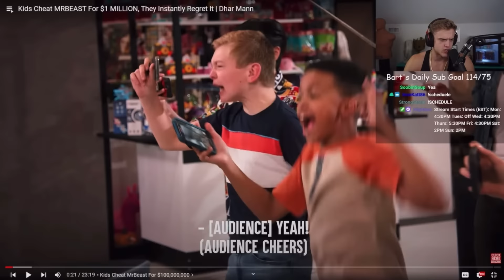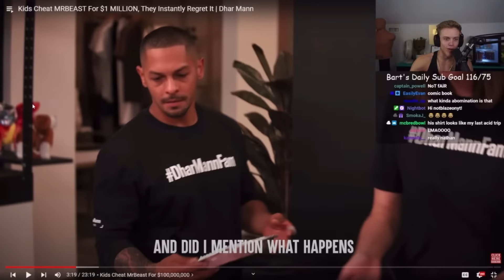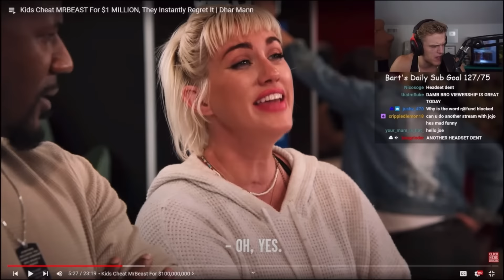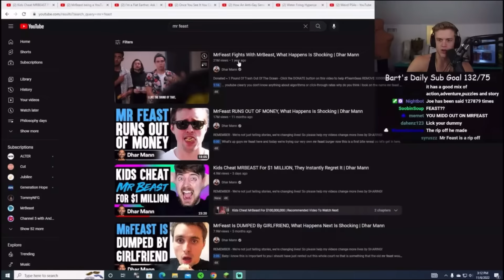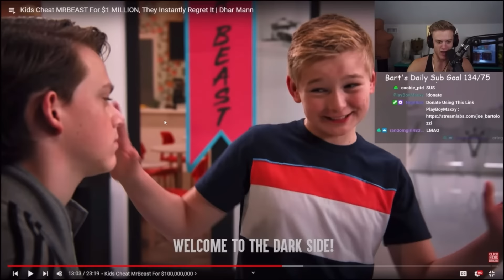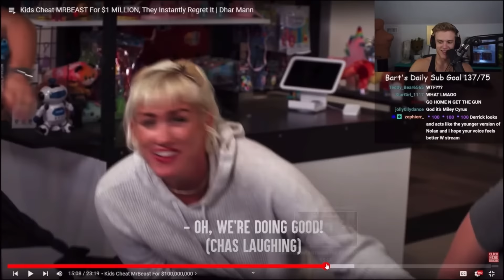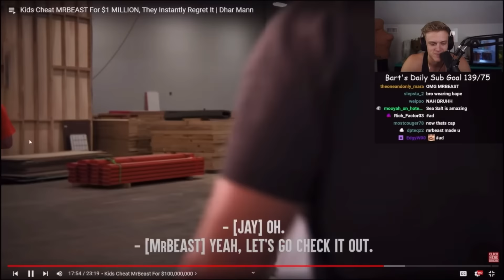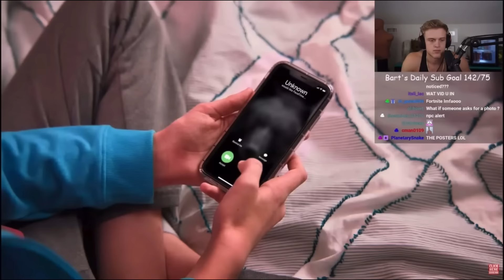Dhar Mann + MrBeast?